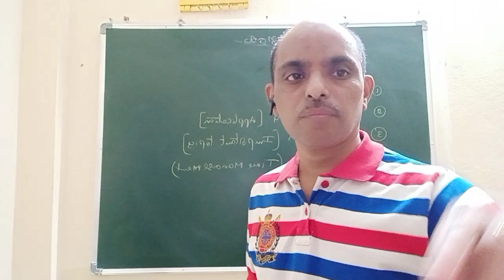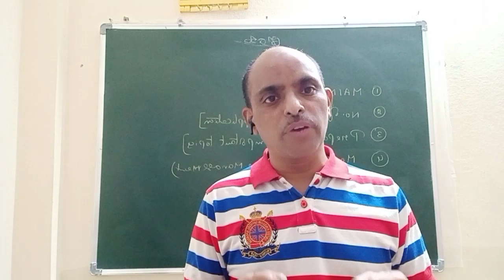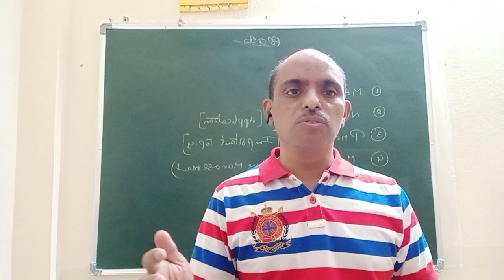TIPS - JEE 2022 PHANI sir#